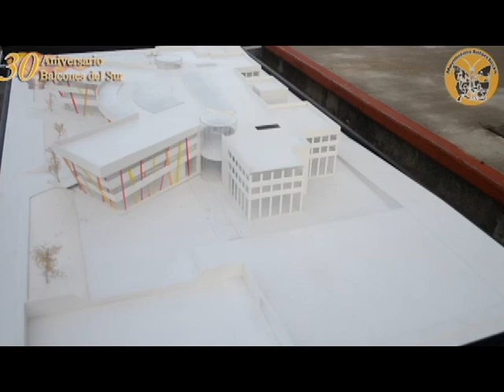Antorcha Campesina: Balcones del sur y Ciltlalmina, colonias ejemplo de desarrollo y bienestar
Ixtapaluca, Estado de México.- Con un magno evento político-cultural de unas 15 mil personas, el Movimiento Antorchista conmemoró este domingo el vigésimo quinto aniversario del triunfo que han calificado como “heroico” del pueblo de Citlalmina de 1990.